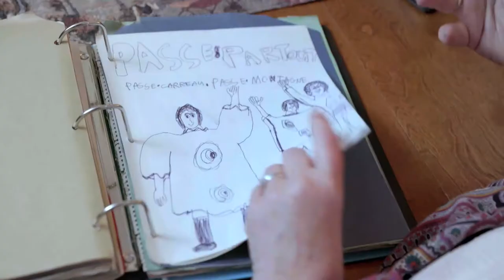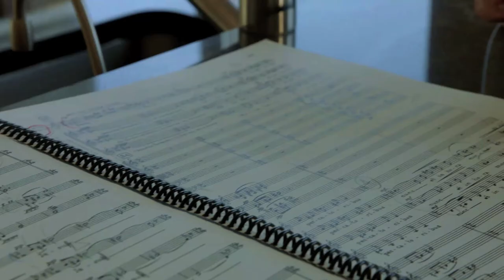Yannick: An Artist's Journey - Official Trailer (AU)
The Metropolitan Opera presents Yannick: An Artist’s Journey, a feature-length documentary by award-winning filmmaker Susan Froemke that profiles the Met’s Music Director Yannick Nézet-Séguin. Following the maestro’s inspiring journey from ten-year-old budding conductor to the pinnacle of the opera world, the film captures the alchemy of the creative process and explores what it means to refine the soul of an artist.